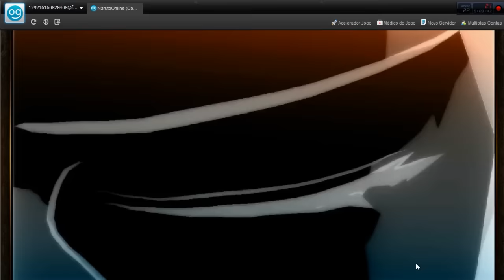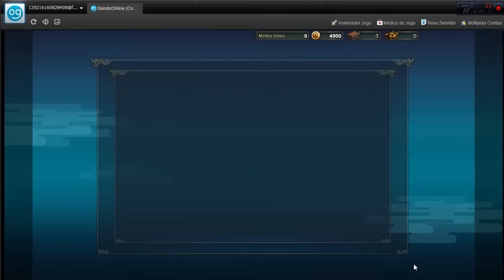Naruto Online #24 - Uchiha Itachi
► Bem vindos ao meu canal, agradeço muito a visita de vocês!

► Não é inscrito ainda? Faça agora sua inscrição no canal e ative notificações para receber alertar de novos vídeos!

► Parceiros do Canal:

--- Quer ser um Parceiro também? Comente ai !

-- Skype: johnybalagames